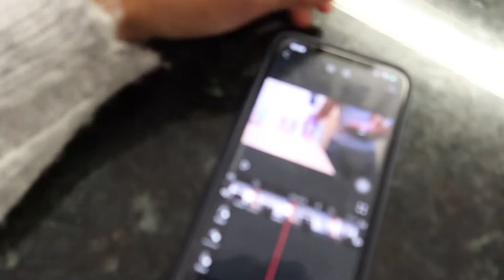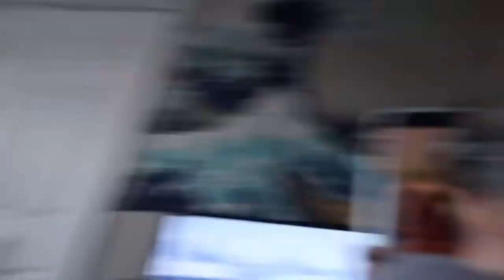CHRISTMAS 2020 !! (LATE I KNOW)🎉🎁